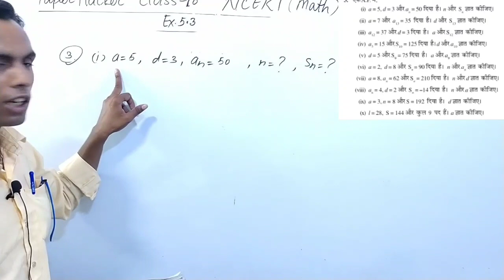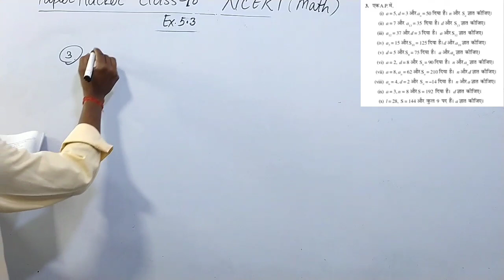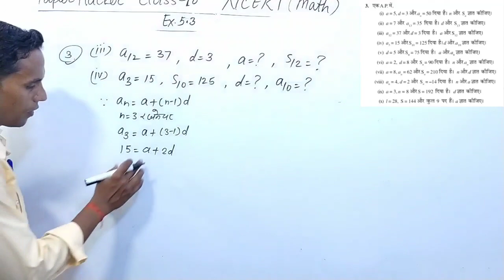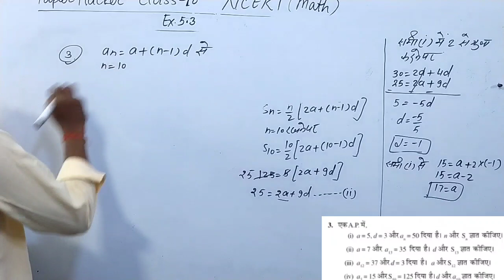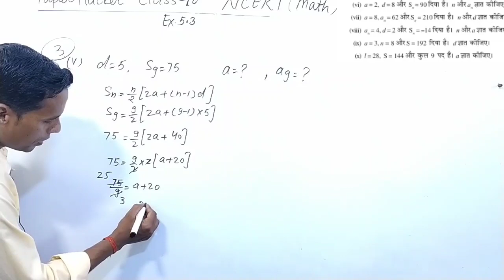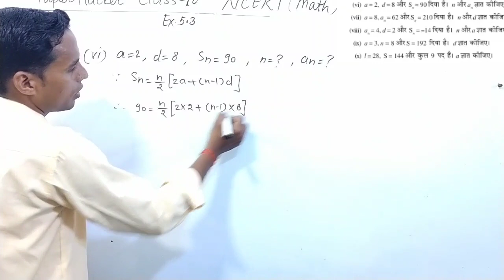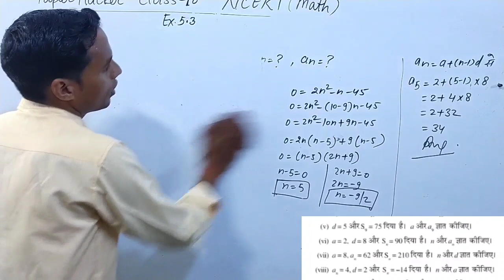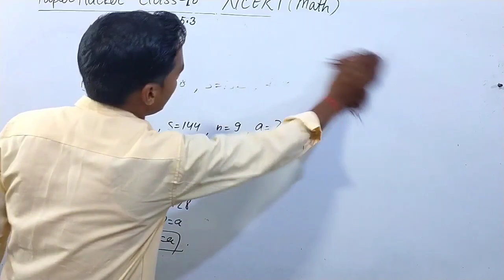Class 10 maths Ex 5.3 Question 3, 10th maths Ex 5.3, Q 3, NCERT Maths Solution class 10